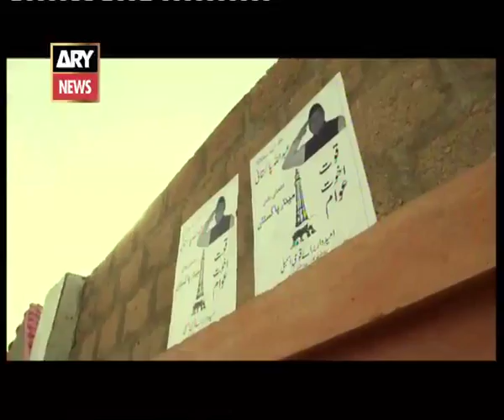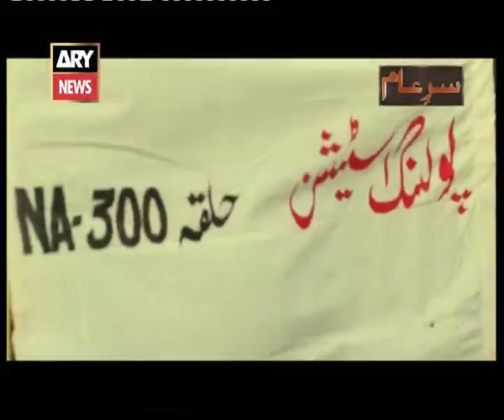Sar-E-Aam | Siasatdano Ki Zindagi Ke Sache Tareen 2 Minute - Iqrar Ul Hassan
Sar e Aam is a Pakistani television show, aired on Ary News and hosted by Iqrar ul Hassan. The show is famous for exposing corrupt and unauthentic products/public services like fake amils, poorly manufactured products disguising famous company names, etc. The episodes differ greatly, episodes exposing dark sides of the community are also aired. The general idea of the program is to
show the public whatever is happening under their eyes so that they are aware of those guilty of these crimes. The program is also famous for the seal up and permanent closure of many fake industries, illegal home businesses, and figures misleading the people. The team comprises up of informers who are paid for every information of an illegal activity, camera men, the host himself and other necessary people for the recording of a show.